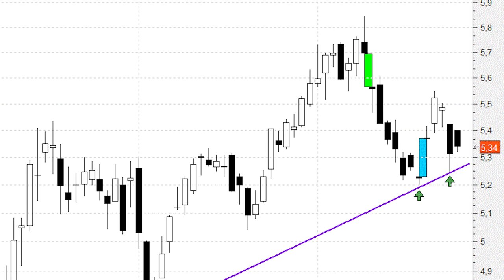Impecable apoyo de BBVA en la directriz alcista de los últimos meses